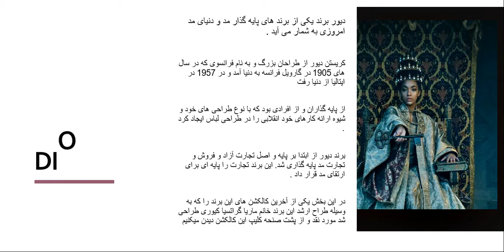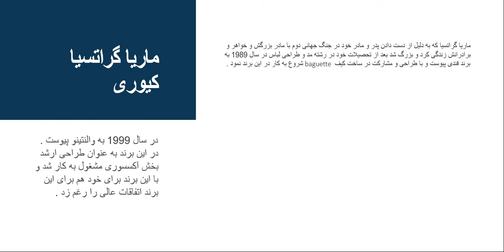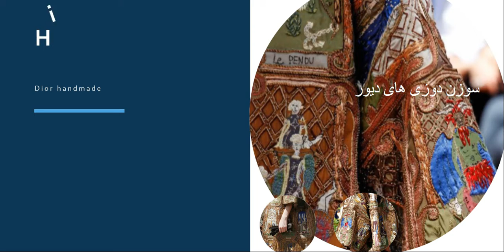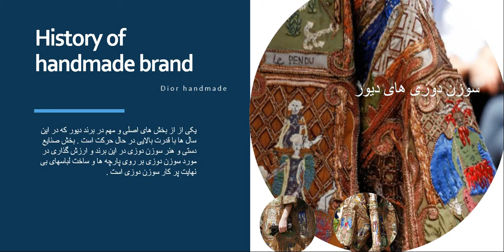DIOR BRAND 2020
In its 2020 collection, the Dior brand, with a German of one of the French stories and in one of the French palaces, designed and performed an extremely beautiful collection inspired by themes inspired by the Baroque period. By showcasing baroque style designs. An interesting storytelling has created a fascinating excitement for its fans.